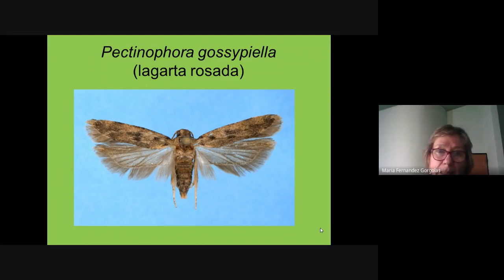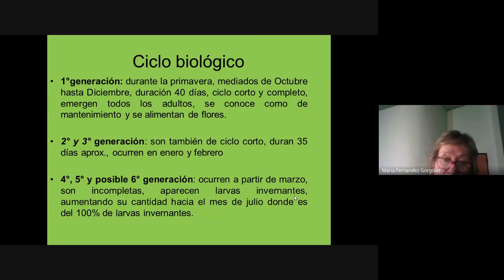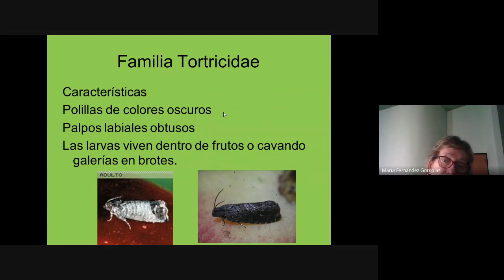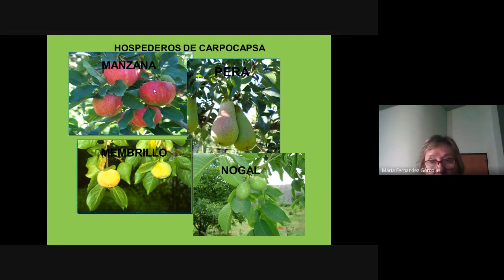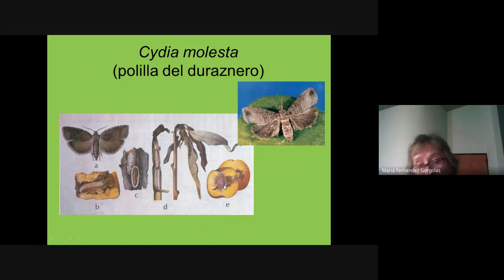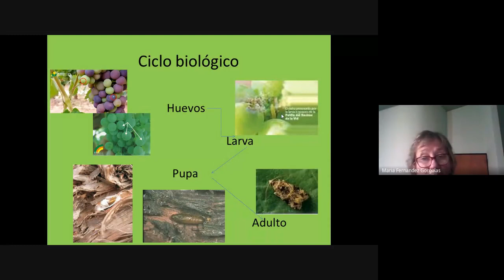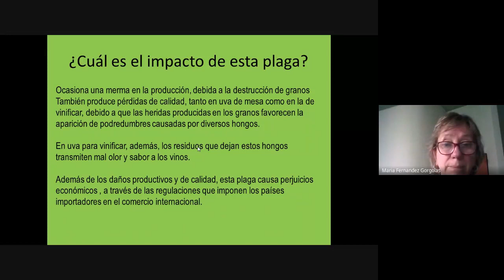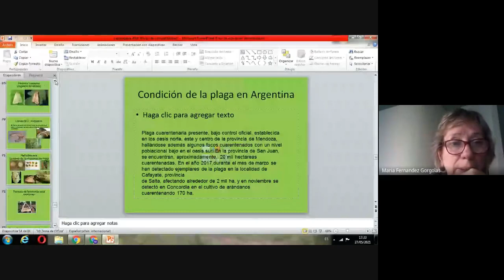Lepidoptera (2021 05 27 ) Parte 2